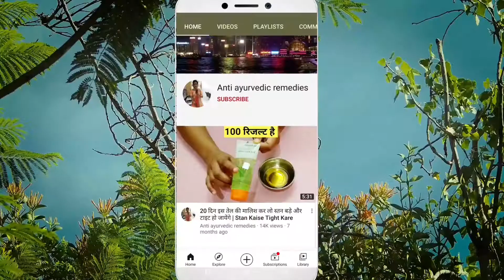youtube video #-TQ_2pNAS1I